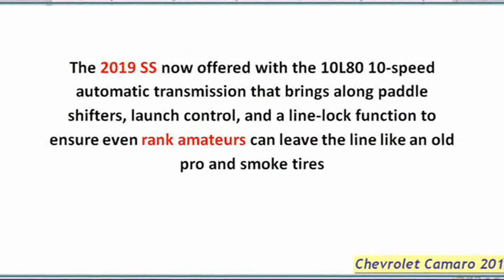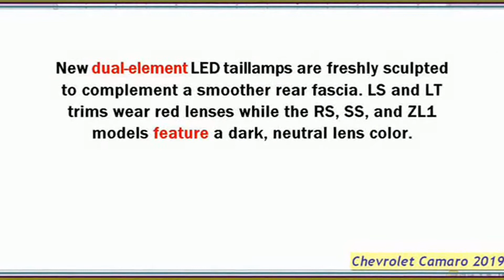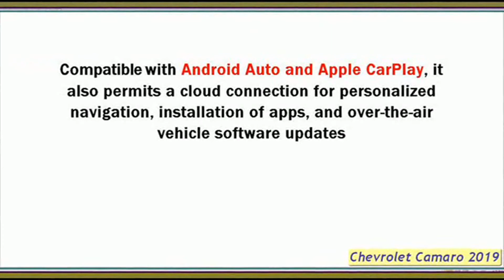2019 Chevrolet Camaro ZL1 Price - This Refresh Is an Evolution, Not a Revolution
2019 Chevrolet Camaro ZL1 Price - This Refresh Is an Evolution, Not a Revolution
BEST SELLER PART & ACCESORIES FOR CHEVROLET
BEST SELLER GPS NAVIGATION FOR CHEVROLET
BEST SELLER CAR AUDIO FOR CHEVROLET
BEST SELLER TIRES AND WHEELS FOR CHEVROLET

REVIEW :
While enthusiastic interest in the Chevrolet 2019 Camaro will be upon the arrival of the new four-cylinder 1the model turbocharger Center, the new model year also brings a handful of updates and changes to the rest of the range. .

Time to prepare the grid
Almost the entire range of Camaro gets fresh front and rear style and lightweight convenience and technology features for 2019, and Chevy has added cosmetic changes and aerodynamic elements to the additional differentiation of Different packages and trims. (However, the fairing optimized for ZL1 air flow remains unchanged.) The addition of the RS-Appearance package to a LT-Trim Camaro brings a polished black grille with chromed lower inserts, new LED headlights, 20-inch wheels and a specific RS rear bumper with diffuser. Changes to the SS V-8-powered are some additional front LED lamps and a two-piece radiator grille design with De'flowtie'de air emblem taken on a black latte. Stats nerds – that involves us – might be interested in knowing that the flowtie apparently gimmicky can swallow up to 2.5 cubic meters of air per minute. For those who have not yet pick up on the note, an SS extractor hood style vent sends a strong message.

The new two-element led LEDs are freshly shaped to complement a smoother rear fascia. The LS and LT trims carry red lenses, while the RS, SS, and ZL1 models have a neutral, dark lens color. The RS and SS models with the optional rear diffusers dual-mode exhaust-specific wear, and the 20-inch rim designs are cool for the RS and SS, too.

Mechanical updates are limited to transfer, with the 2019 SS now with the 10L80 10-Speed automatic transmission that brings along the slider palette, launch control, and a line lock function to ensure same rank Amateurs can line up like an old Pro leave offers and smoke tires with the best of ' em. The ZL1 continue to use the 10-speed, slightly muscular 10L90. Chevy did not publish any official engine release numbers for the 2019 Camaro yet, but told us to expect the current transfer engines.
2019 Chevrolet Camaro ZL1 Price
Infotech
A 7.0 inch touchscreen is the standard info-entertainment configuration for the Camaro 2019; A 8.0-inch display with the latest Chevrolet 3-entertainment system is optional with or without navigation. Compatible with Android Auto and Apple CarPlay, it also provides a cloud connection for custom navigation, application installation, and software updates for live vehicles. The standard backup camera is now high definition for better visibility, and the 2SS models sought and ZL1 offer a new rear view mirror camera screen with a wider and less obstructed field of view that the user can Adjust the zoom and brightness allows. An improved performance data logger is available, as well as the front collision warning.

While Chevrolet may have some additional details to fall before the 2019 Camaro hits the curb, for now it seems that the improvements are coming in measured doses.

2019 Chevrolet Camaro ZL1 Price - This Refresh Is an Evolution, Not a Revolution